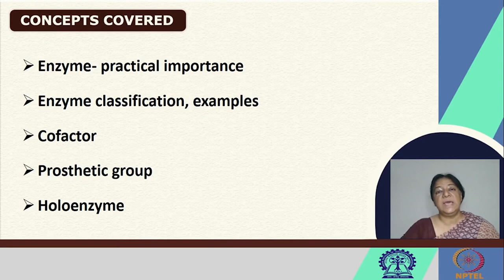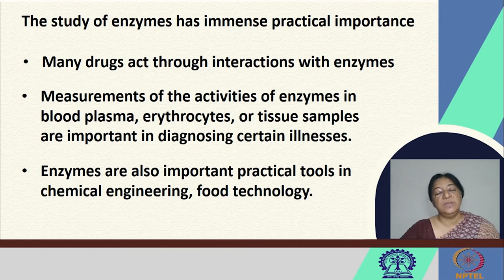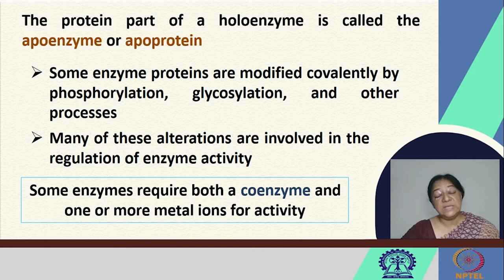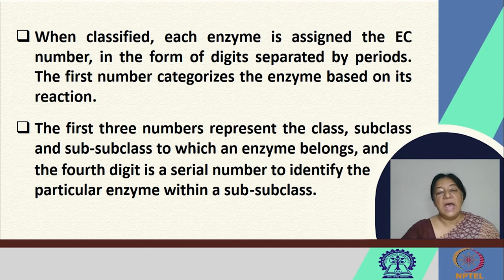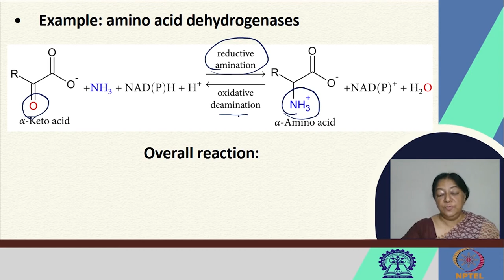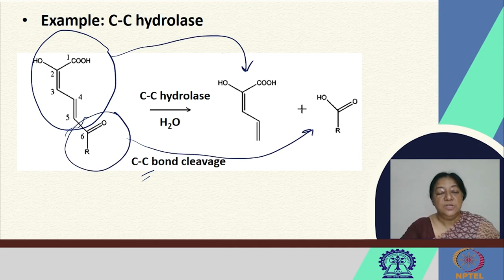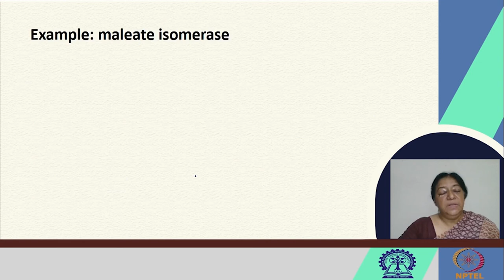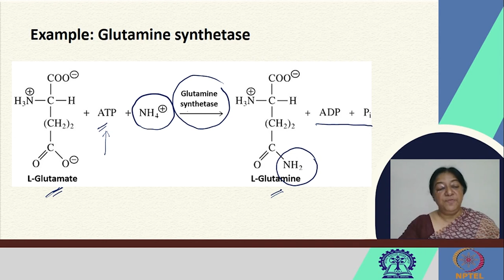Enzymes I: Classification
Subject: Chemistry
Course Name : Fundamentals of Protein Chemistry